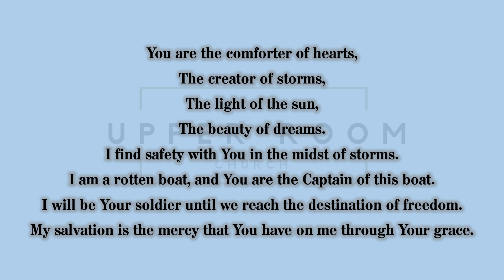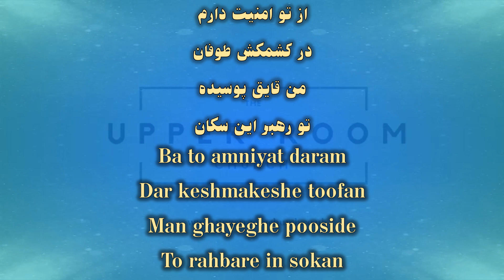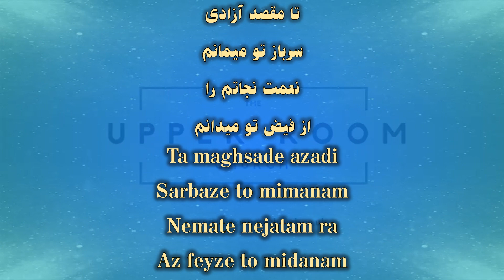آرامی دلهایی - Aramiye Delhayi